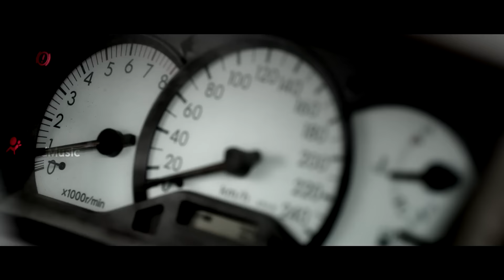Inayathalam Official Teaser | Ganesh Venkatram, Shwetha Menon | Trend Music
Inayathalam Official Teaser ! Don't miss the Official trailer of Inayathalam Tamil Movie, ft. Ganesh Venkatram and Shweta Menon in the lead roles. This film is directed by Shankar & Suresh and Music composed by Arrol Coreli.

Star Cast: Ganesh Venkatram, Erode Mahesh, Shweta Menon, G Koushika
Lyrics: Marabin Maindhan Muthiah
Director: Shankar & Suresh
Producer: Umashankar
Banner: Anugrahada Art Films